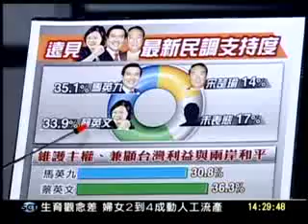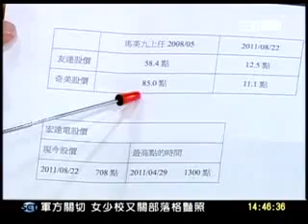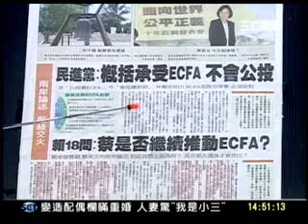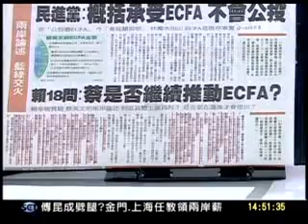20110823 新台灣加油 2 小英政綱 賴幸媛18問 政府動員輔選馬？